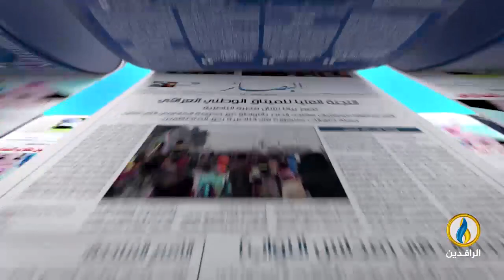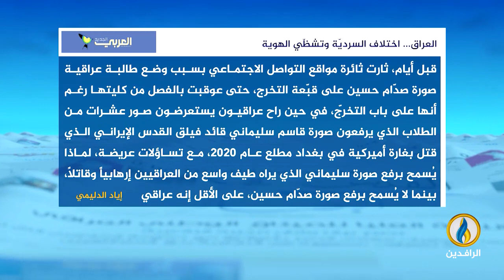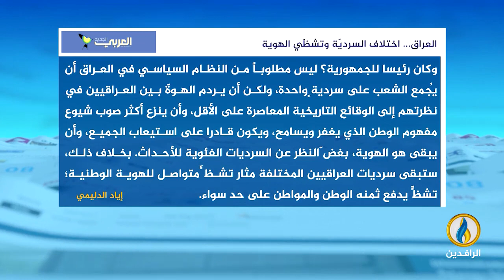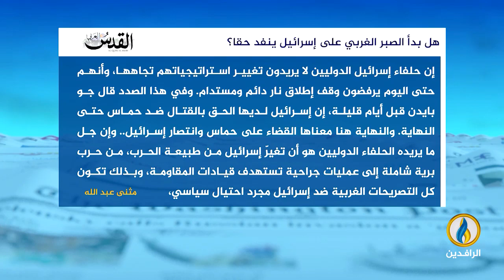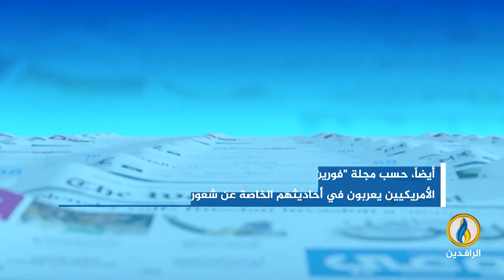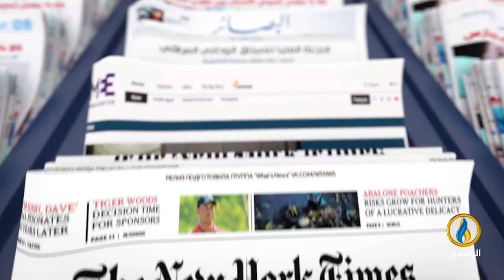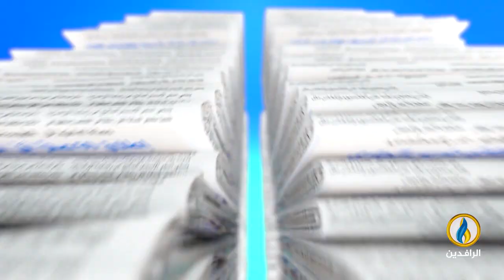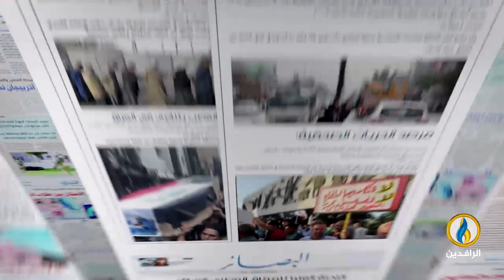صدى_الأقلام | 13 - 3 - 2024